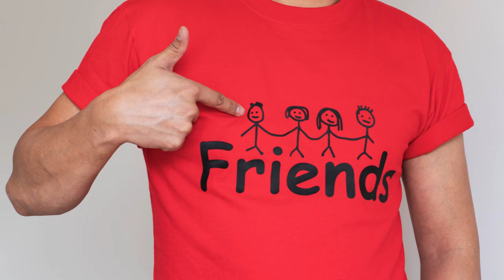Friends #05/Reality content/